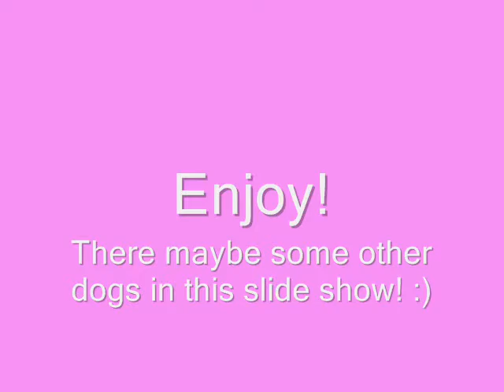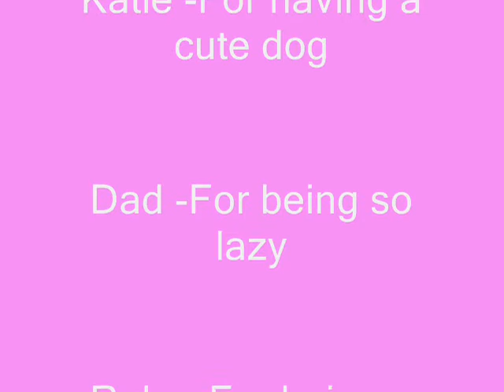My Cardigan Corgi - Ruby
This is a short slide show of Ruby the Cardigan Welsh Corgi and her little sister Dibbi. Be sure to watch this space!
Thanks guys for making this video have over 1,000 views!